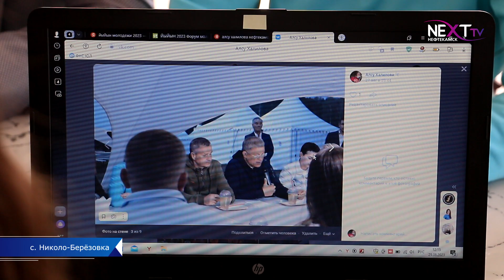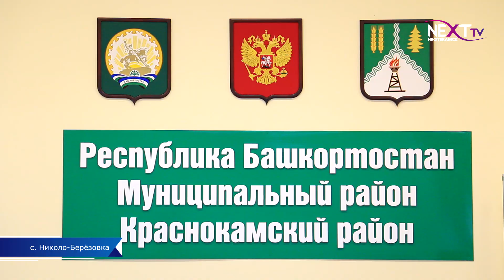В районе уделяется большое внимание патриотическому воспитанию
Глава муниципалитета Алексей Горбачев провел совещание с социальным блоком района.Участие приняли руководители образовательных и дошкольных организаций, Комитета по делам молодежи, ветераны отдела образования и другие. Основная тема заседания - взаимодействие структур в вопросах воспитания подрастающего поколения.